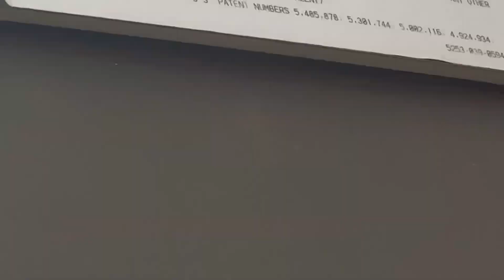2006 Bard Wall Hung Heat Pump | Startup, Running, Shutdown [Cool Mode]